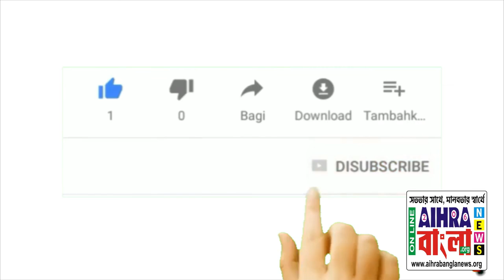জনতার মুখোমুখি পর্ব 4